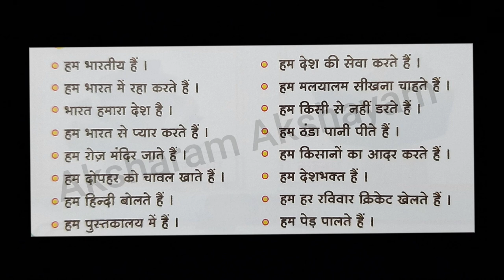VANI VIKAS Spoken Hindi LEVEL-1 हम-நாம் - We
FOR DETAILS  PLEASE CONTACT
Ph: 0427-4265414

Shabani Palace, 193,
Second Agraharam.
Salem - 636001

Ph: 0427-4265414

A glance about Vani Vikas

Answers for the Frequently Asked Questions. Application forms for Vani Vikas Exams will be issued only to the members of Shabari Siksha Sansthan. Annual membership fee Rs. 100/

Why Vani Vikas exams are conducted ?
The name Vani Vikas itself explains us clearly that, Vani Vikas is to motivate the non Hindi speakers to speak in Hindi,

 Who conduct the Vani Vikas exams ?
 The Vani Vikas exams are conducted by SHABARI SHIKSHA SANSTHAN

Is Vani Vikas, written exam or oral exam (Vivavoce) ?
Vani Vikas exams motivate the students to speak Hindi, this is not a written exam.

What is the minimum age limit for Vani Vikas exam?
One who has completed 8 years shall appear for the exam.

Those who are participating in the Vani Vikas first level must attach the Xerox copy of the birth certificate.

What is the basic educational qualification for Vani Vikas exam?

There is no basic educational qualification for Vani Vikas exam, self-interest is enough.

During which months that Vani Vikas exams are conducted ?
Vani Vikas exams are conducted in January, April, July and October.

How many levels are there in Vani Vikas exam?
The Vani Vikas exam consists of EIGHT levels.

Is there any separate text book for Vani Vikas exam?
Yes, Vani Vikas exam consist of seperate text books for all the EIGHT levels

Is it must to take part in Vani Vikas exam level by level?

Yes, you are suppose to do this exam level by level only. You can't do more than one level at the same time, in the same way you can't able to apply directly to second level or any other level Those who apply for second level to eighth level must enter the 10 digit register number (passed previous exam number) in the exam application form.

Can we know about the exam centres for Vani Vikas ?
If you have 30 students to appear for the exam you will have your own centre. If the students number (count) is between 15 to 29 you have to pay rupees 500 as exam centre charge. In your centre few more students from outside may join with you without any prior information from us. The PAID exam centre charge will never be returned.

Does the Vani Vikas exam have the mark list and certificate ?
Within 30 days after the exam you will receive the mark list and Certificate Results will be published in

Who will conduct the Vani Vikas exam?
Experienced and efficient teachers will conduct the Vani Vikas exam.

Is there any sample questionnaire for Vani Vikas exam?
Model question papers are at the end of the Vani Vikas text book.

Is Vani Vikas worth for students ?
By improving Hindi s going to be definitely  useful for the students and for their future carrier.

Is there any postal charges ?
If the students count is less than 6 then you'll have to pay rupees ₹50.00 as postal charge.

How to pay the examination fee ?
Vani Vikas fee can be PAID as follows:

1. One who sends money order must attach the MO receipt along with their requirement in a letter format.

2. Kindly send DD infavour of SHABARI SIKSHA SANSTHAN along with your requirment in a letter format.

3. One v he who is remitting CASH in our
 bank A/c. must attach Original Cash Receipt along with your requirment in a letter format.

4. If you are making FUND TRANSFER for exam fee kindly attach the e-receipt and fill our excel sheet and mail to .

धन्यवाद !